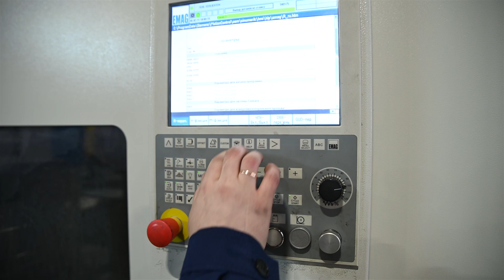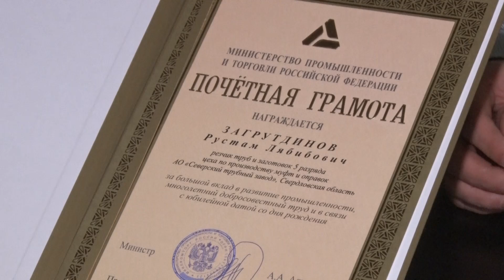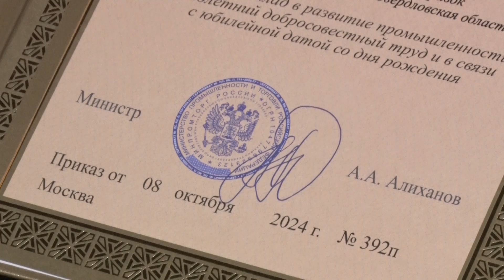За большой вклад в развитии промышленности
Это стало уже традицией. Каждый понедельник управляющий директор СТЗ Дмитрий Марков на еженедельной оперативке вручает работникам Северского завода награды. Так к примеру, накануне почетные грамоты за подписью министра промышленности и торговли РФ пришли в адрес двух работников Рустама Загрутдинова и Вадима Карамышева.